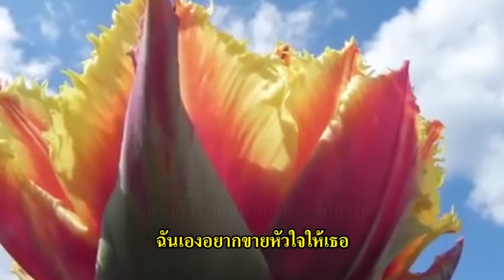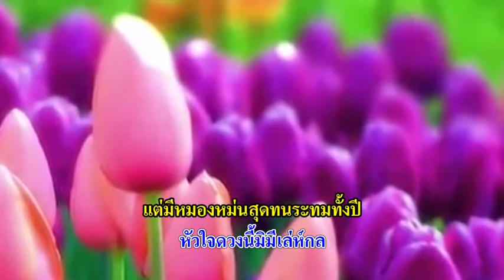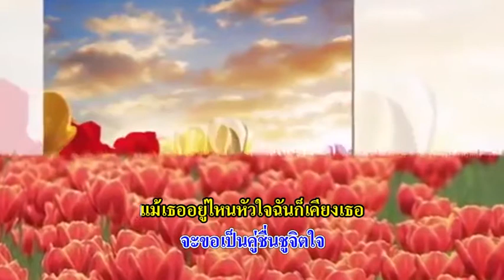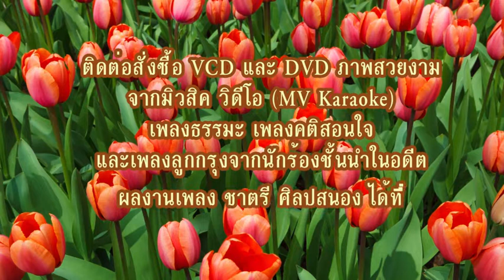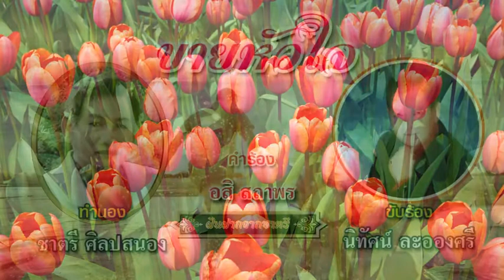1083 ขายหัวใจ -​นิทัศน์​ ละออง​ศรี​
คำร้อง : อสิ สถาพร
ประพันธ์ทำนอง 19 พ.ค. 2524
ประพันธ์คำร้อง 23 มิ.ย. 2524
เรียบเรียงเสียงฯ ศิริศักดิ์ ฉัตรทอง
บันทึกเสียง 19 ธ.ค. 2544